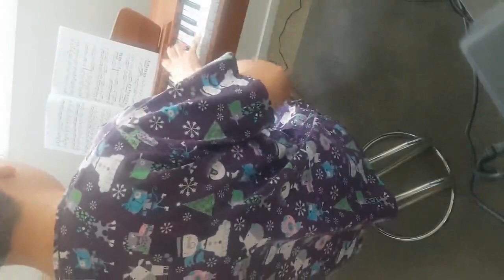I composed this in Aug 22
(you don't have to but if you can spare a bit of spare change I be appriciated)